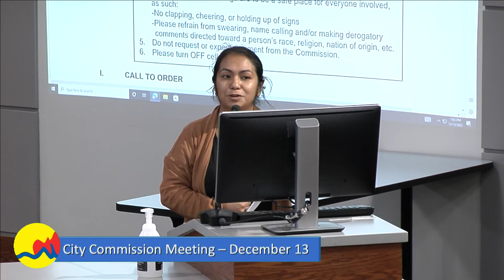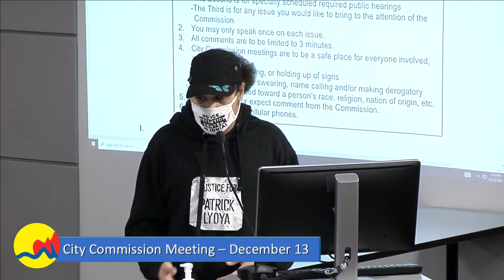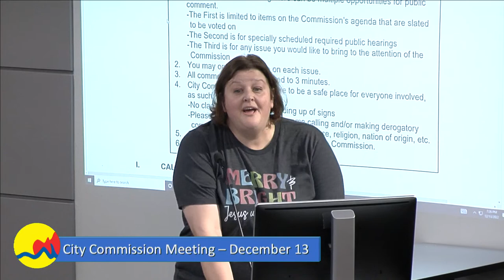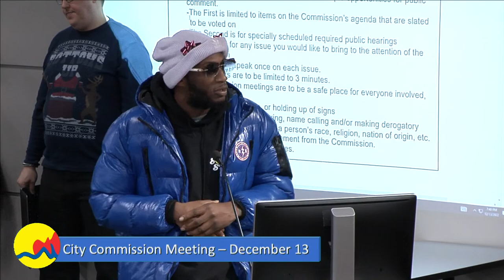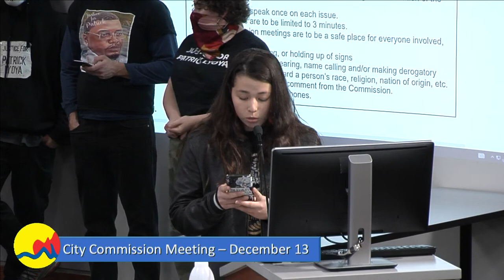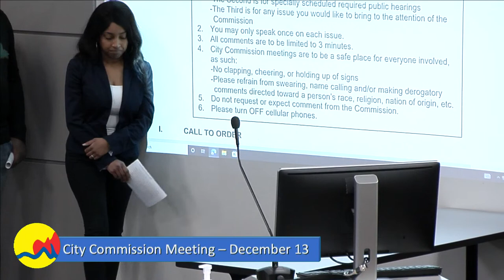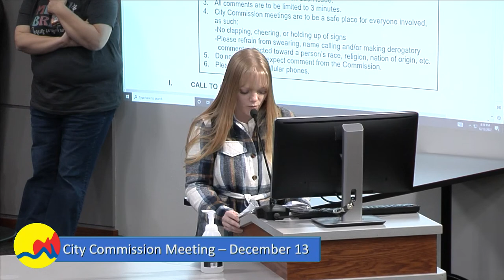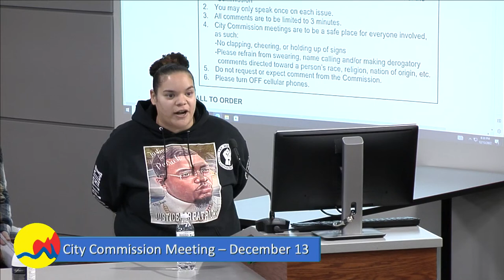City Commission Meeting - December 13, 2022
Join us for our City Commission meeting - we're scheduled to begin at 7.00pm. Please find the meeting agenda